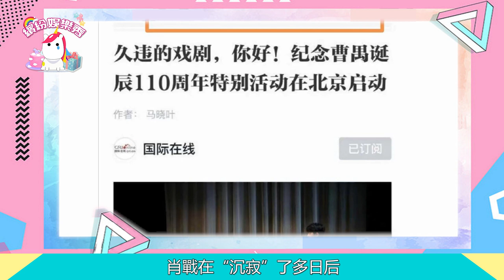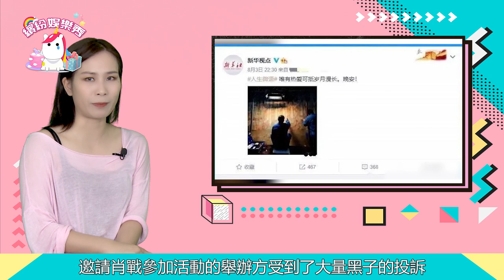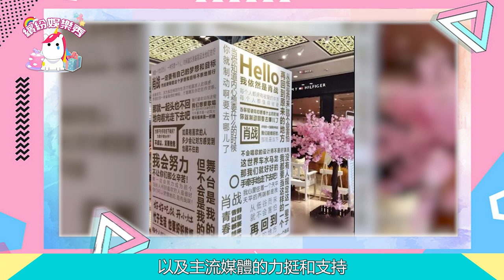肖戰再獲肯定！央視官媒秒贊！正能量偶像回來了！【 繽紛娛樂秀 】